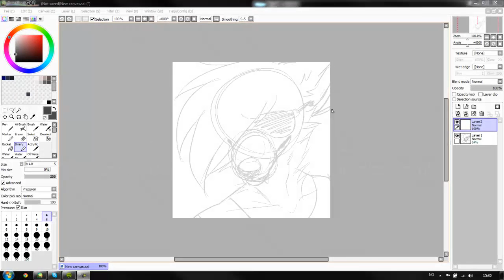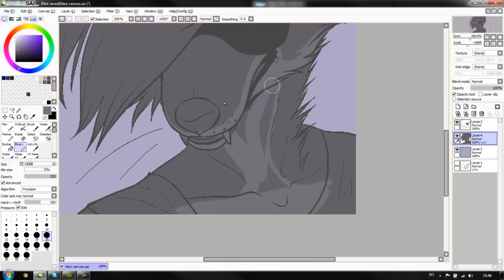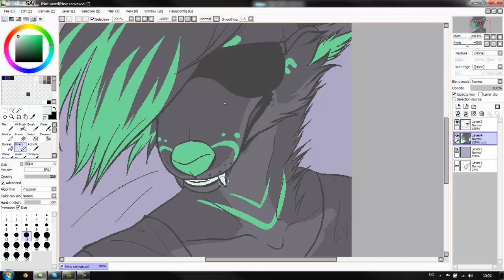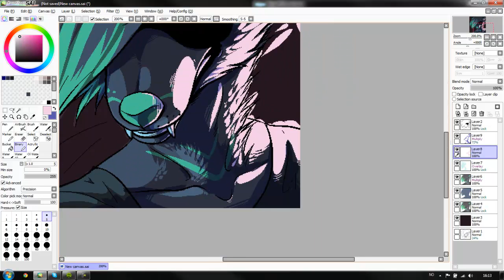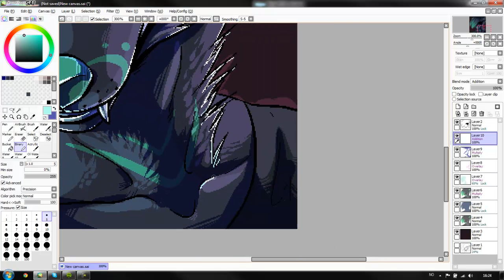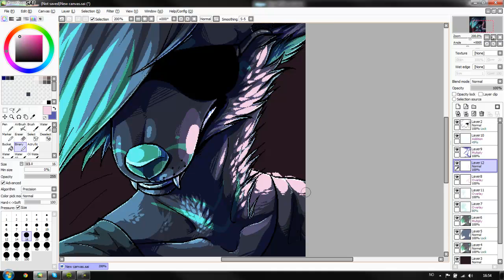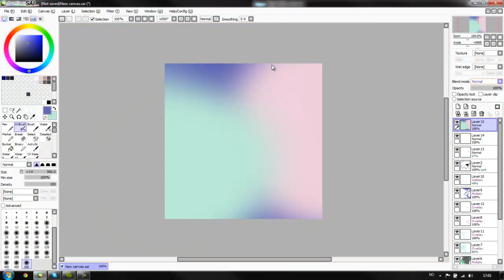CINEMA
**Cool if you let me know if you make a paintover of this, also cool if I could have some credit for it, too.

A little pixeldrawing I made.